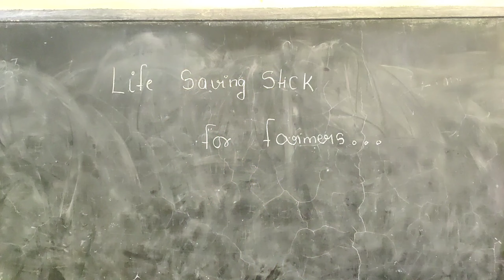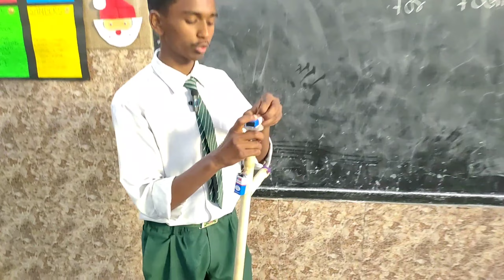life saving stick for Farmers